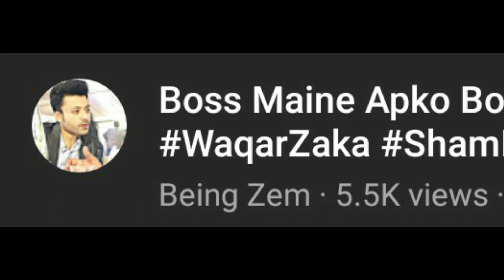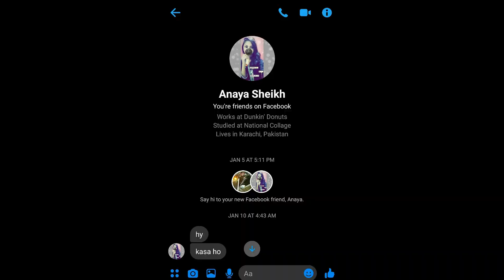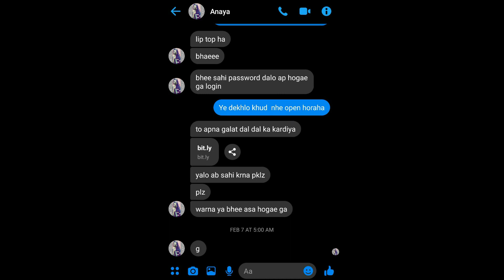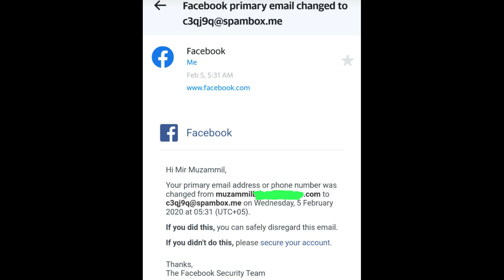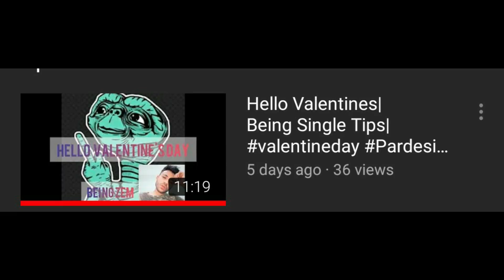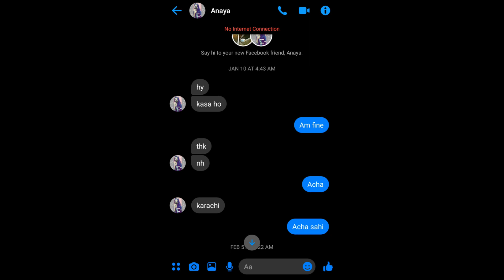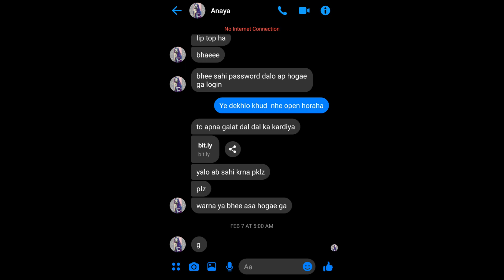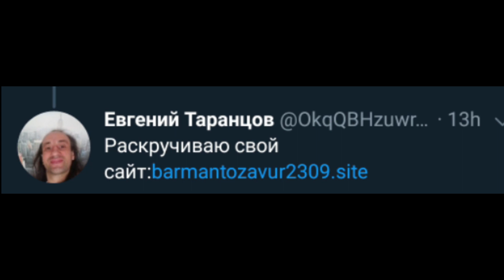My Account Got Hacked|Don't Click On The Link|Safety Tips|Being Zem